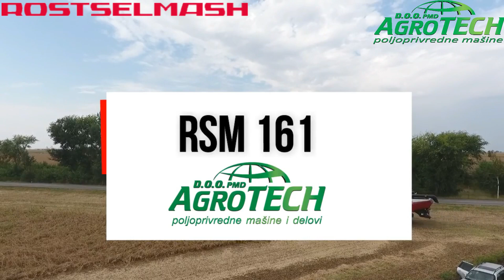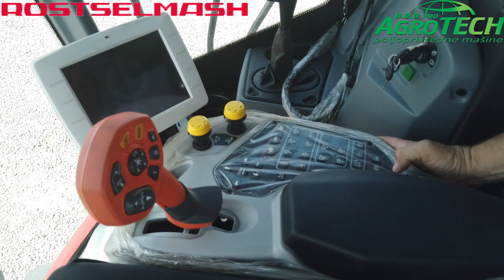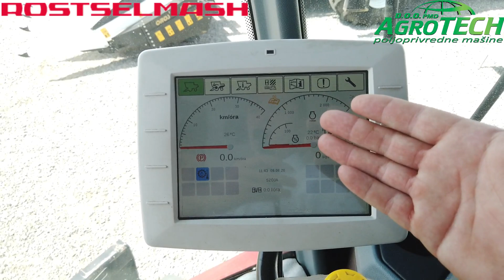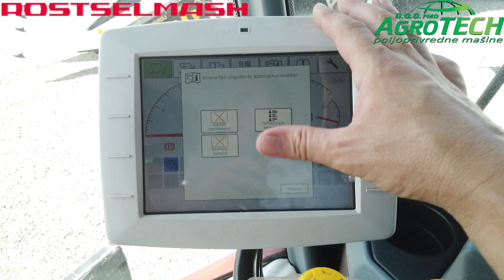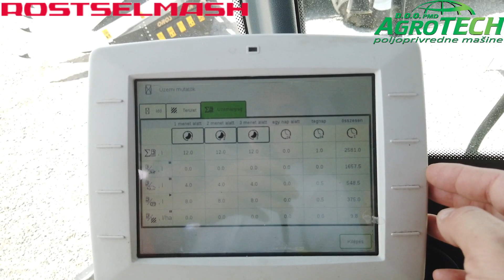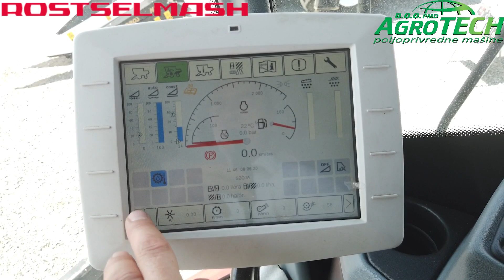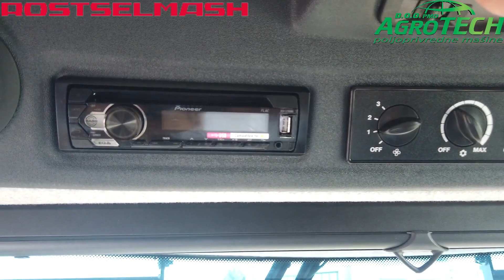AGROTECH PMD: ROSTSELMASH kombajn: RSM 161